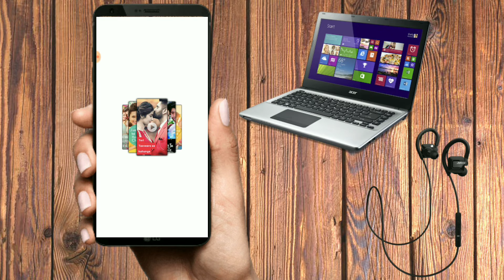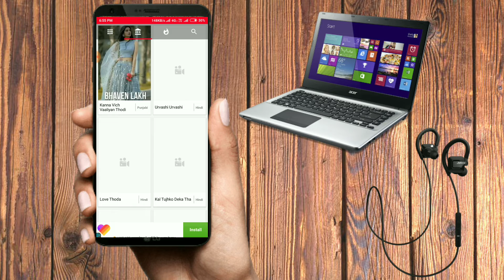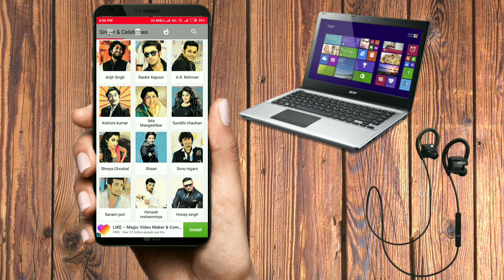WhatsApp के लिए फुल Screen Status डाउनलोड करें 🔥🔥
Hello dosto,
Dosto WhatsApp to aap sabhi use karte hai aise status rakhne ka shoq bhi sabko hota hai oor agar aap full screen status rakhe to maza hi aa jaye.
To isi chiz Ko dekhte huye Mene ye video bnayi hai jisse aap jab chahe tab full screen status Apne mobile me rakh sakte hai.